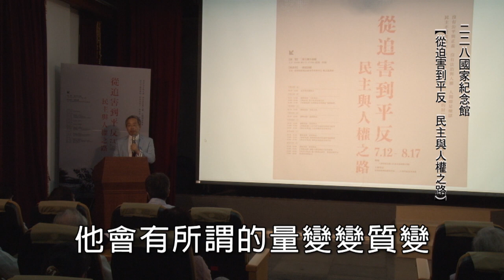台灣財經刑法研究學會理事長 陳志龍 教授｜司法＝有關係就是沒關係？｜20190803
人民厭惡「有關係就是沒關係」不公平社會，希望國家進步，真正的轉型正義是司法的轉型正義，而不是附加在行政單位下(官僚體制)。
從228、白色恐怖甚至到解嚴後1996年社會矚目案件，幕後都有一隻政府的黑手操控著。檢察官、稅務、特務單位是黑手的武器，製造假證據、假事實、栽贓人民入獄，甚至剝奪人民財產，當公權力可以為所欲為，人民就需要覺醒，沒有法治的民主是假民主。